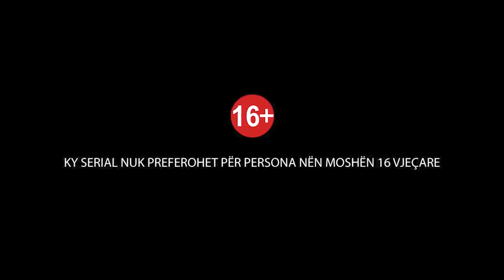Fara e Flliqt - Episodi 1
@Fara e Flliqt Official  - Episodi 1